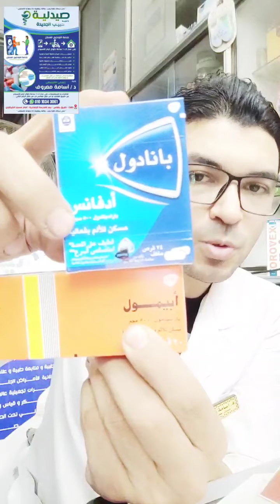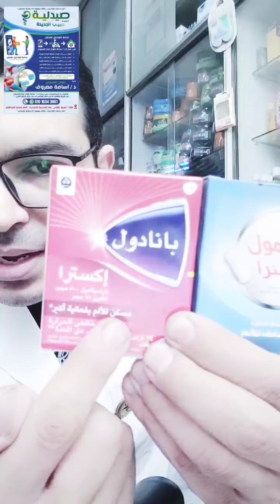البديل فيه سم قاتل د.أسامة معروف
يعني ايه بديل البعبع اللي بيرعبكم